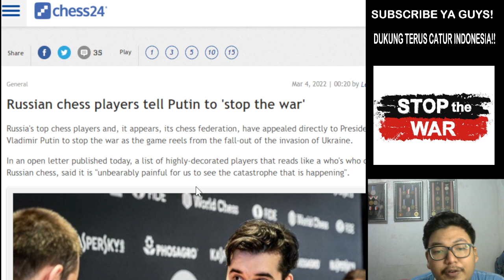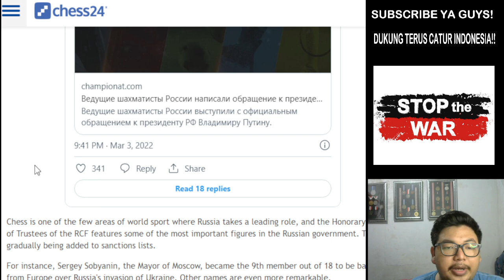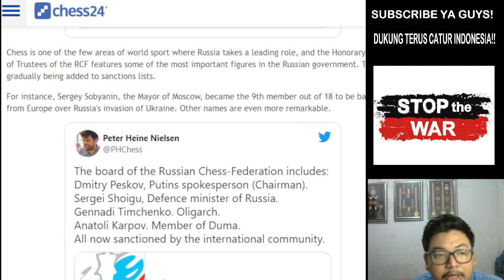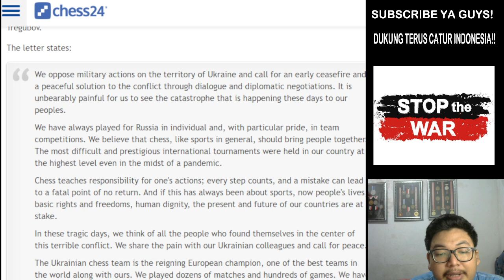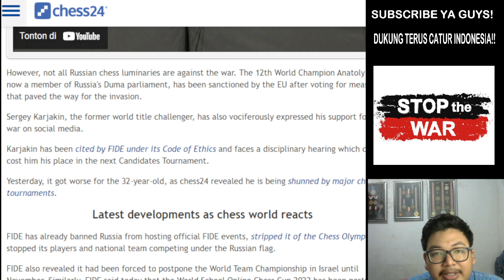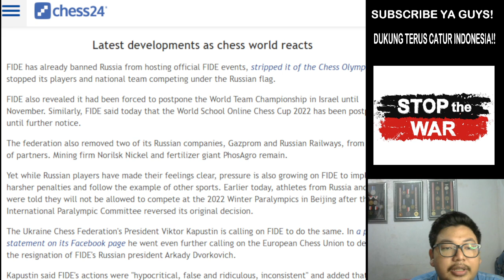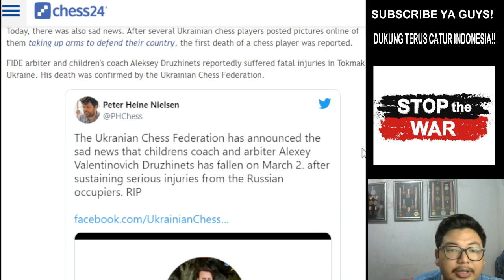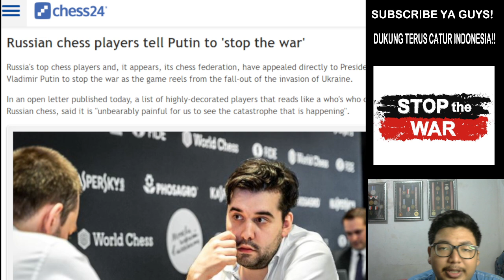PEMAIN CATUR RUSIA MEMINTA PUTIN UNTUK 'MENGHENTIKAN PERANG'!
Para pemain catur top Rusia dan, tampaknya, federasi caturnya, telah meminta langsung kepada Presiden Vladimir Putin untuk menghentikan perang saat permainan itu dimulai dari jatuhnya invasi ke Ukraina.

Dalam sebuah surat terbuka yang diterbitkan hari ini, daftar pemain dengan dekorasi tinggi yang berbunyi seperti catur Rusia, mengatakan "sangat menyakitkan bagi kami untuk melihat bencana yang sedang terjadi".